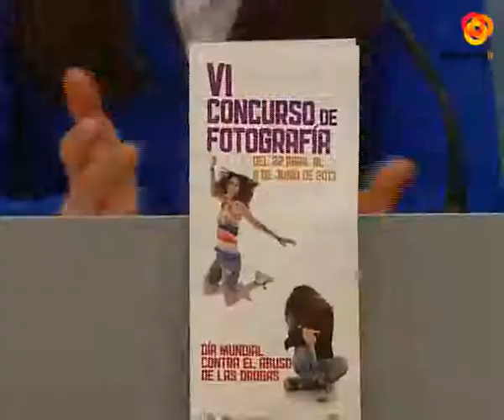El consistorio presenta el VI concurso de fotografía contra las drogas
A partir del día 22 de abril se abre el plazo para que tanto almerienses como ciudadanos del resto del mundo presenten sus fotografías de este concurso que pretente premiar a aquellas imágenes que mejor muestren lo importante que es estar al margen de las drogas, y que la prevención es el único camino.El plazo de presentación de imágenes terminará el 8 de junio, día en el que se reunirá el Observatorio contra las drogas y decidirán los ganadores. En esta edición tienen claro que van a descalificar cualquier imagen que pueda dañar la sensibilidad del espectador.El consistorio ha impreso 500 trípticos, 100 carteles y colocará 20 muppis que acompañen a esta campaña, para darla a conocer.